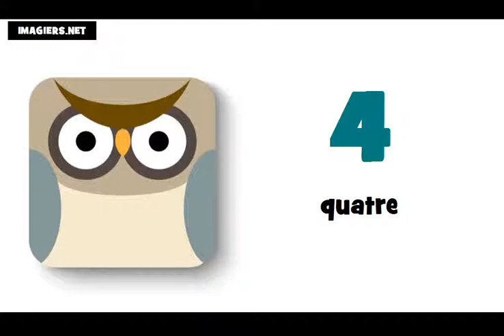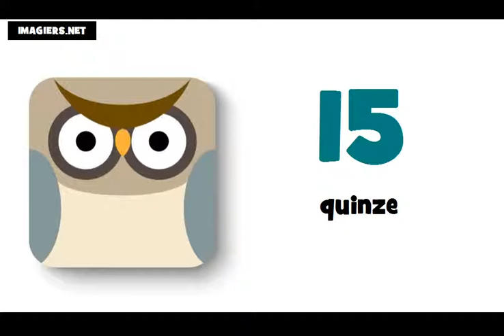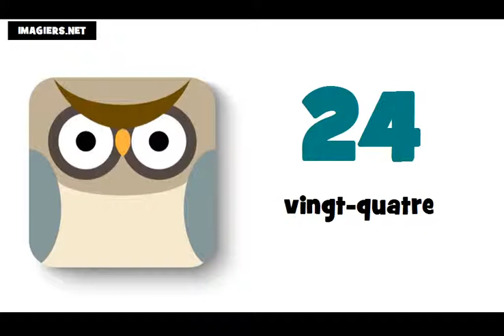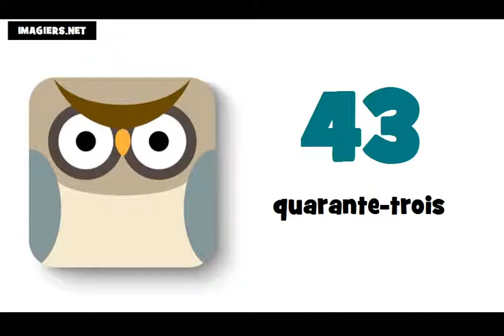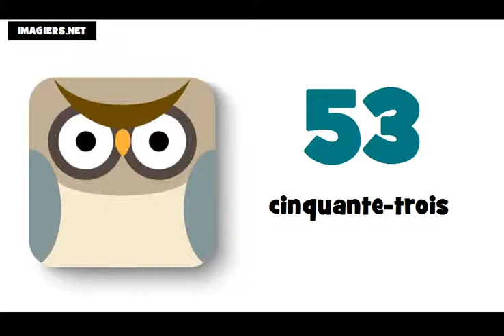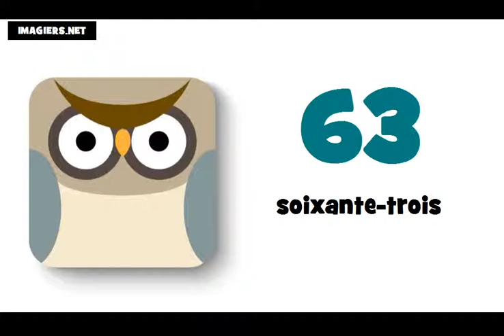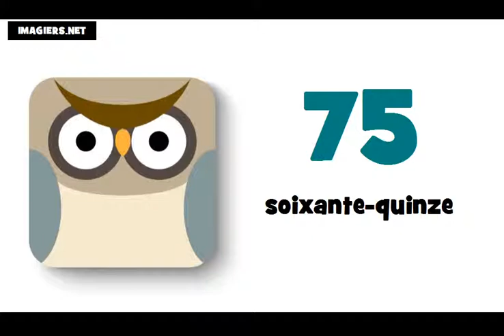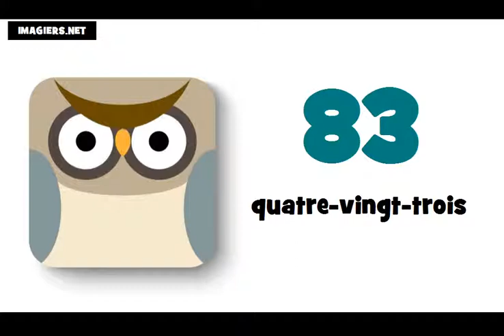Học tiếng Pháp # Các con số từ 0 đến 100